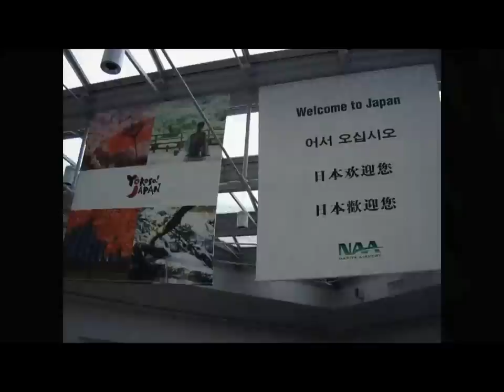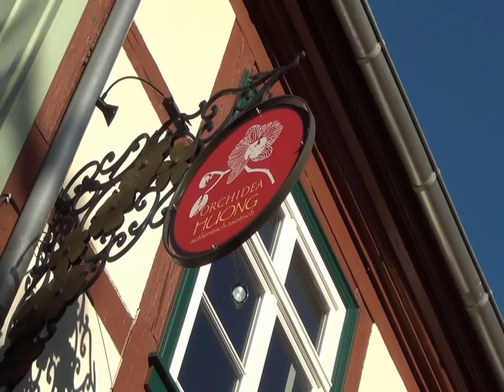Japanisch Essen in Leipzig - Einführung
Vorstellung meiner neuen Rubrik des Youtube-Channels "cptransom".

Ab heute wird es ab und zu mal "Reviews" zu japanischer Gastronomie in Leipzig geben. Die Bewertungen, die ich dabei abgebe, sind lediglich an halbobjektiven Bewertungskriterien festgemacht und somit rein persönlicher, subjektiver Natur!

(music made with MAGIX Music Maker)